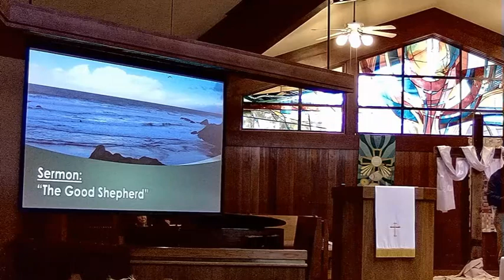The Good Shepherd